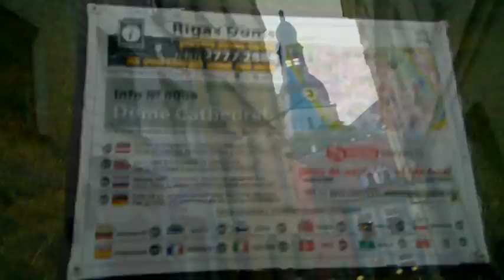Riga (lLetonia)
Visita de Riga la capital de Letonia